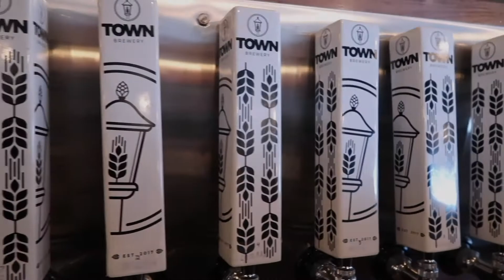The First Ever Square Wheels From Town Brewery - How Does It Fare? | BAOS Clips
We typically wouldn't do this, but about 2 months after they opened, we hung out with Jeff and Tim of Town Brewery in Whitby, ON. Fortunately, they were already cranking out killer beers. We chatted about their flagship IPA, Square Wheels. Cheers!